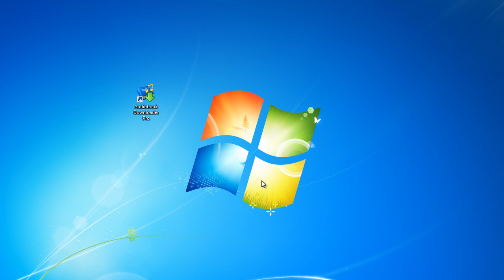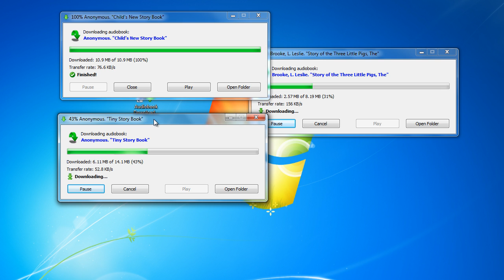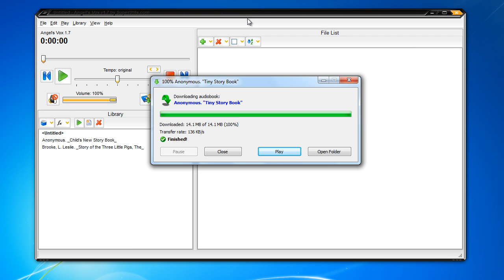HOWTO: Download Audiobooks for Free and 100% Legally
The demonstrated software lets to download lots of audio books from LibriVox and Internet Archive. The books are totally free of charge, but you need to purchase a license for Audiobook Downloader Pro since it is a shareware product. Do not miss out -- get a 30-days trial copy now,

The program runs on all Windows operating systems starting from Windows 2000, it is developed by the SuperUtils Software company, and now at the version 1.4.4.